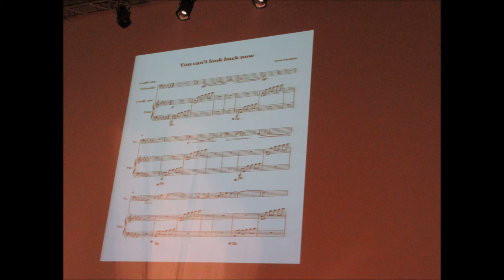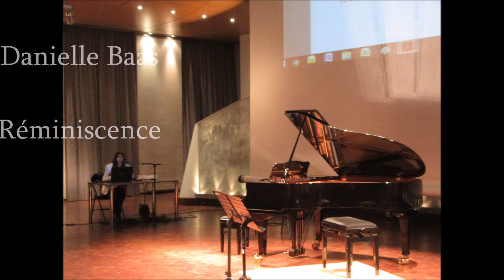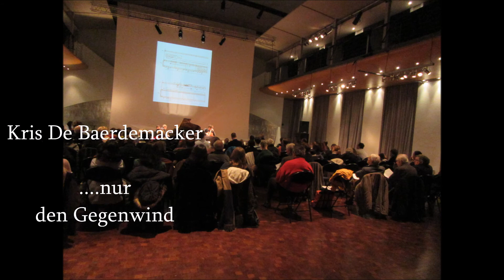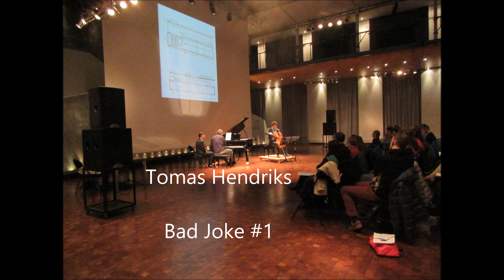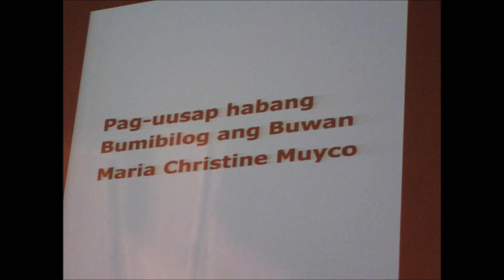2018 02 07 Woluwé-Saint-Pierre Concert Osmose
Concert de Musique Contemporaine le mercredi 7 février 2018 à 18h30, Salle Fabry, avenue Charles Thielemans 93 à 1150 Woluwé-Saint-Pierre.
Johannes Burghoff, violoncelle & Mamia Akhvlediani, piano
Organisation : Caroline Descamps
Direction artistique : Danielle Baas
Avec le soutien des Amis de l'Académie d'Evere
de la Politique Scientifique Fédérale - met de steun van het Federale Wetenschapsbeleid - de l'Union des compositeurs belges

En présence des compositrices et compositeurs :
Maria Christine Muyco des Philippines - Efrat-Rachel Gerlich d'Israël - Vojna Olivera Nesic de Serbie - Anna Aardalen de Norvège et les compositeurs belges Félix Snyers - Fabio Schinazi - Karel Van Eycken - Georges Velev - Norbert Leclercq - Willy Soenen - Marian Mitea - Marc Matthys - Danielle Baas.
Merci aux compositeurs non programmés présents Jean-Marie Simonis et Shariar Sharifpour et à la délégation de l'Ambassade des Philippines.